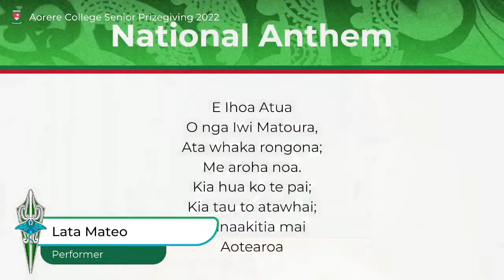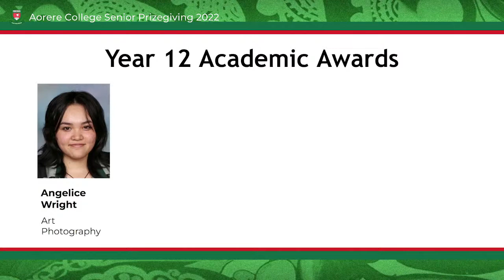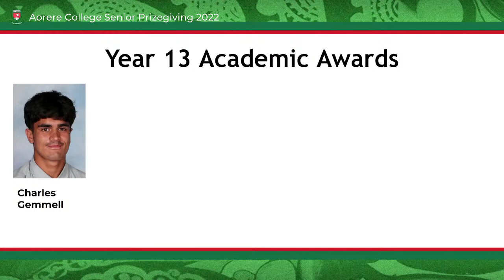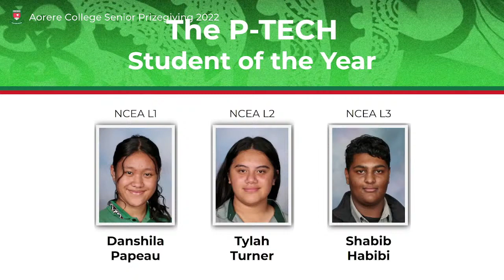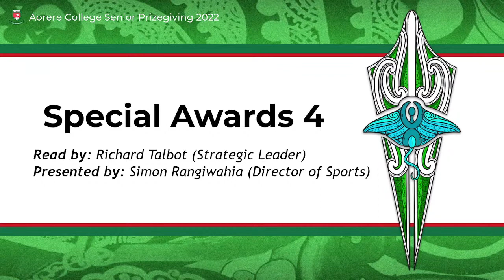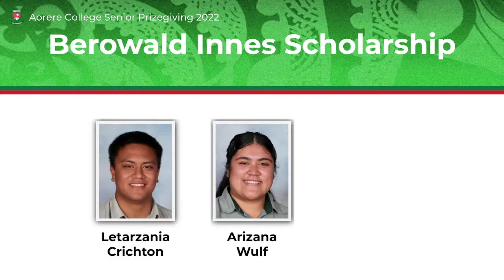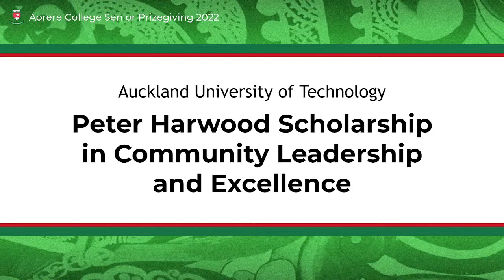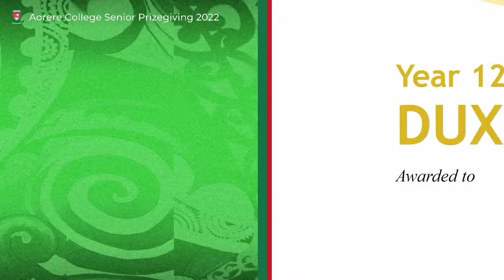Aorere College Senior Prizegiving 2022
Celebrate with us live.